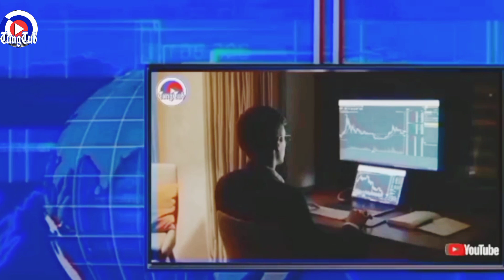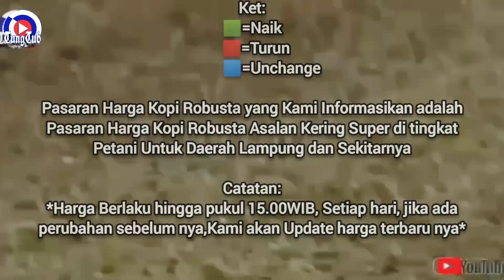HARGA KOPI ROBUSTA HARI KAMIS 7 DESEMBER 2023